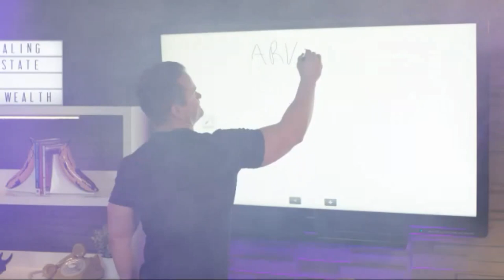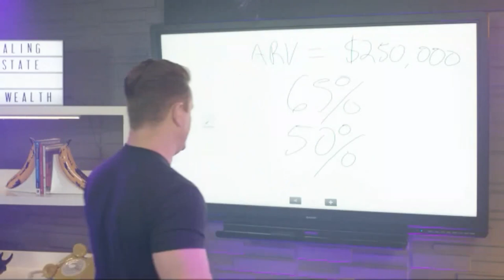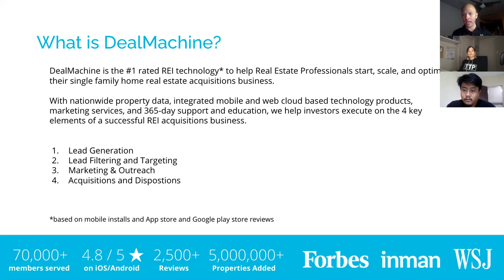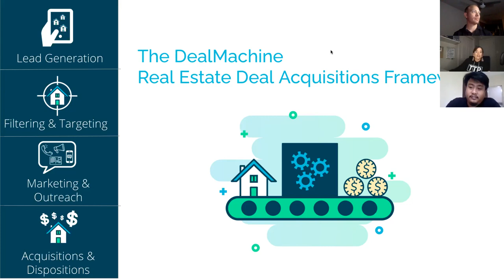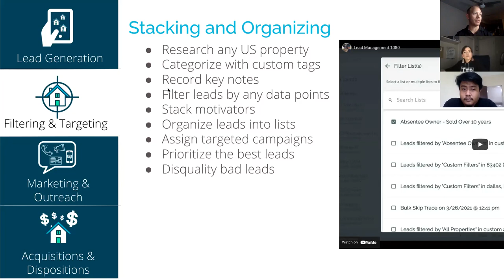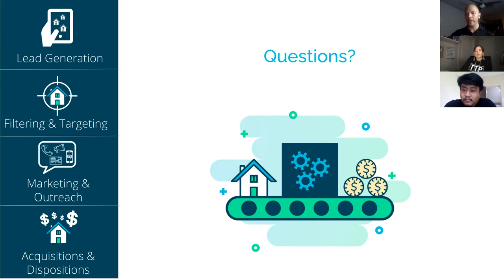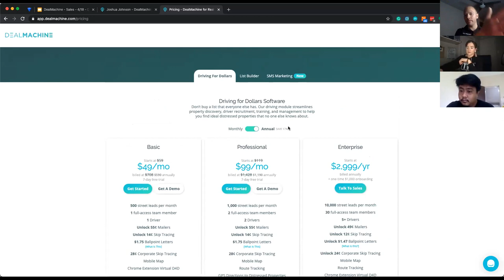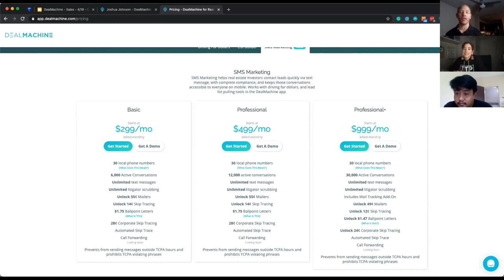Brent Daniels TTP | Webinar Replay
Brent Daniels is the founder of TTP- Talk to People. As a Wholesale Real Estate Coach, he provides information, advice, insight, inspiration to help others grow their business. Register through the link in our bio.⠀⠀

DealMachine is a Real Estate Investing Software that provides a Driving For Dollars Function to build an organic list of leads with a team of drivers, List Builder that allows you to stay in sync with sellers’ situations on a weekly basis, and SMS Marketing, the fastest way to reach leads.

Timecodes
0:00 - Intro
13:02 - Wholesaling/REI Resources on TTPinsider.com
16:45 - How to convince sellers to go with you rather than listing on MLS
21:35 - What to do with leads where the numbers aren't working
26:08 - Absentee Owner Properties that are Vacant
31:51 - Brent's ARV formula
34:50 - Finding a Closing Agent
42:32 - Finding Sellers in Eviction Court
51:53 - How long does it take for you to learn the app?
1:01:40 - Webinar Outro/Demo Intro
1:48:13 - Outro